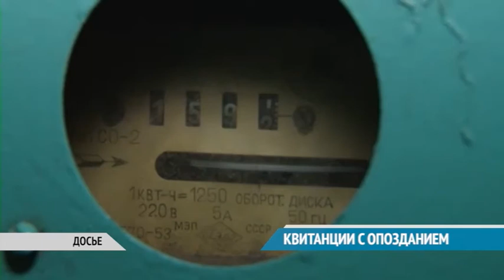КВИТАНЦИИ С ОПОЗДАНИЕМ